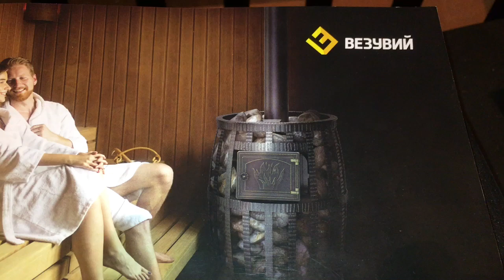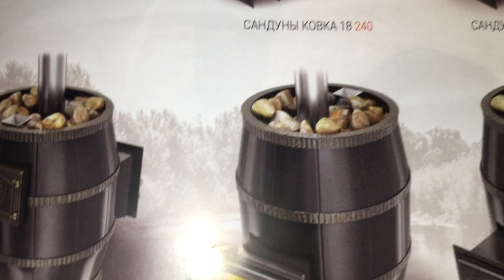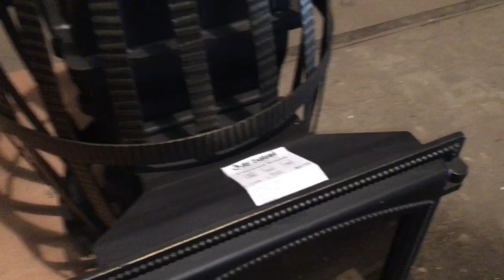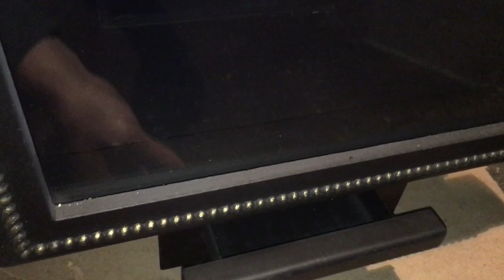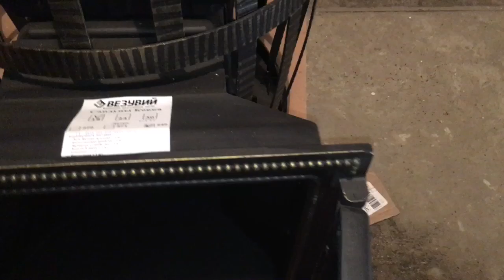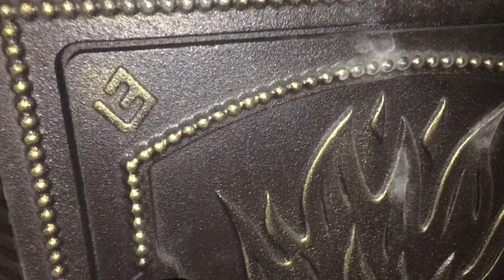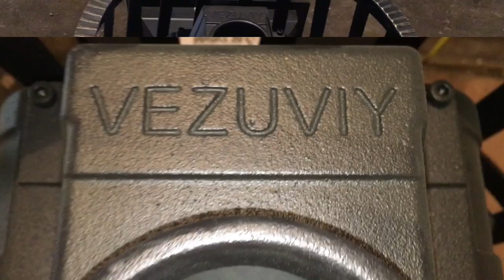ЧУГУННАЯ ПЕЧЬ ВЕЗУВИЙ ЛЕГЕНДА РУССКИЙ ПАР КОВКА 18 (240) Полный обзор новинки!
Банная печь Везувий Русский Пар 18 (240). Полный обзор новинки.

Топочная дверца Везувий 240
Топится Из смежного помещения
Глубина, мм 896
Вес камней, кг 220
Диаметр дымохода, мм 115
Вес, кг 152,7
Материал дверцы чугун
ОПИСАНИЕ
Новая линейка дровяных печей для бани «Русский Пар 18» рассчитанные на парное отделение объемом от 8 до 20 м3.
«Русский Пар 18» отличается от своей предшественницы дровяных печей для бани «Легенда Ураган» прежде всего наличием закрытой каменки, которая охваченная круговым потоком пламени, в которой камни прогреваются до температуры 600 °С, что позволяет создать в парилке наиболее благоприятный микроклимат, не пересушивая и не перегревая воздух. Вода подается в самую горячую центральную часть закрытой каменки через воронку (при этом дверь закрытой каменки должна быть приоткрыта для поступления  мелкодисперсного пара в парное отделение)
Все элементы топки отлиты из чугуна и соединены между собой с помощью болтового соединения через термостойкий шнур и герметик, а закрытая каменка изготовлена из жаростойкой высоколегированной 4 мм нержавеющей стали. На всех печах «Русский Пар 18» установлены чугунные герметичные топочные двери с жаропрочным стеклом.